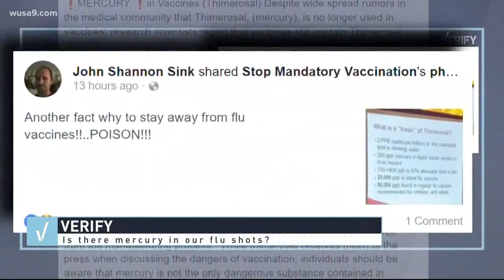VERIFY: Is there really Mercury in flu vaccines?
WUSA9 verifies if there really is Mercury in flu vaccines.